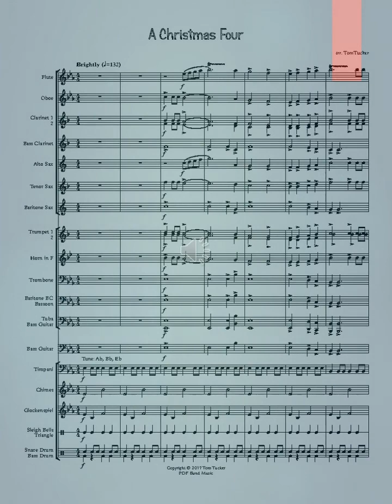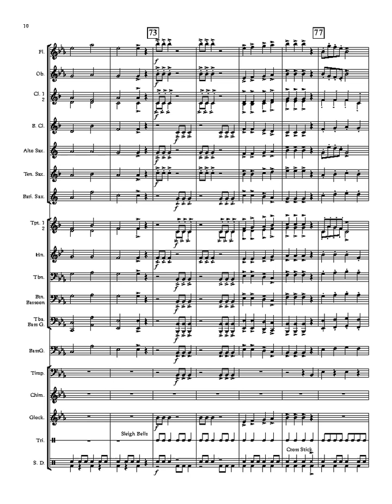A Christmas Four.mp4